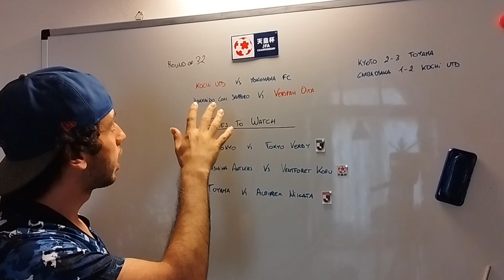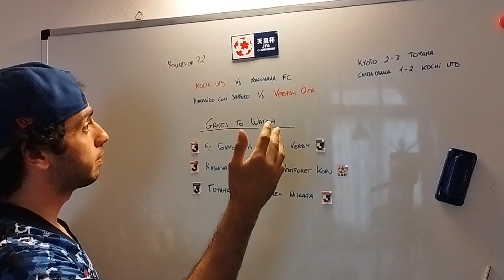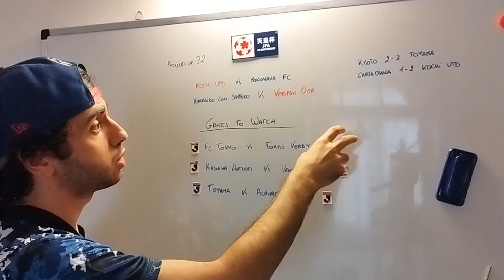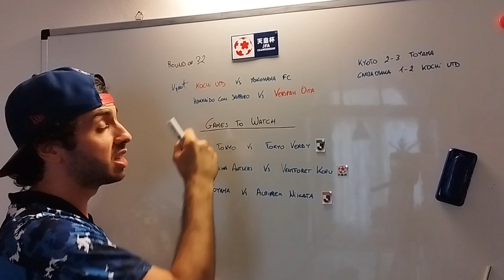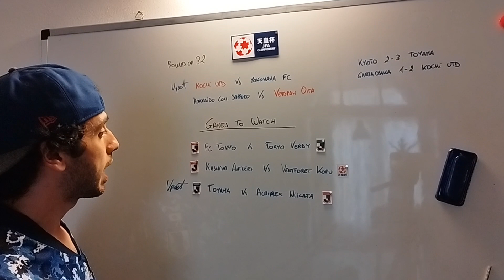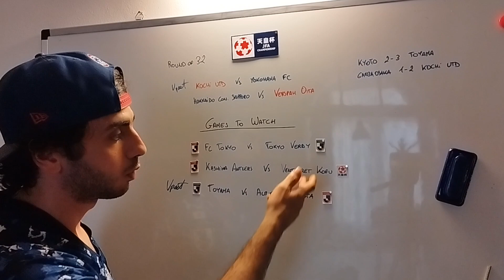Emperor's Cup Round of 32 - Preview